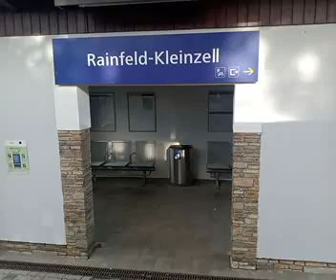von Hainfeld nach traisen um 9:08 am 1.11.2023